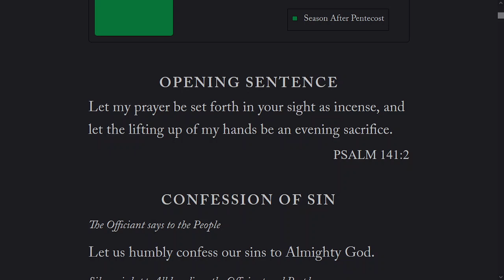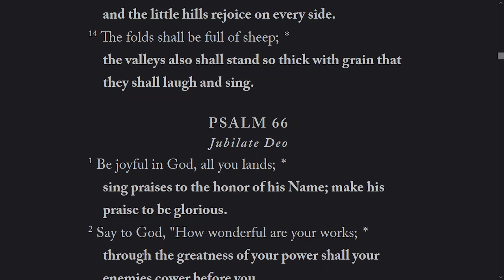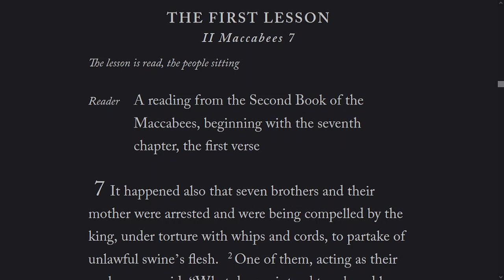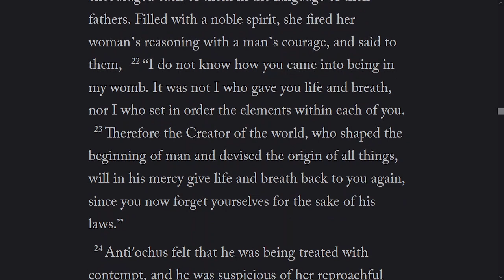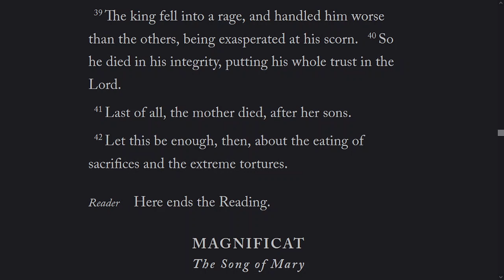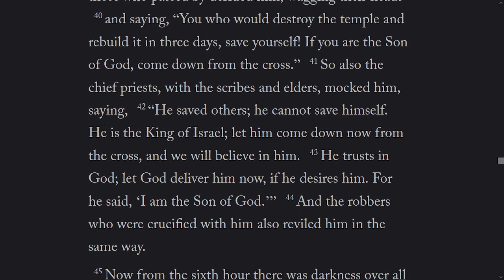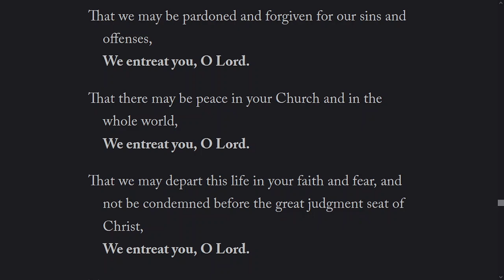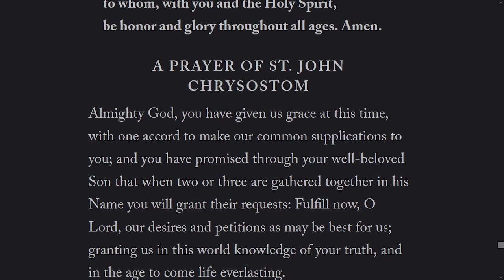The Daily Office Evening Prayer Wednesday 12th October 2022 BCP 2019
Reading: 2 Maccabees 7
Lesson: Matthew 27: 27 - 56